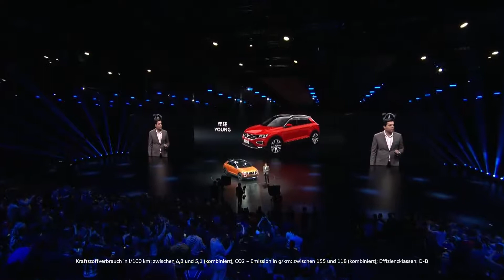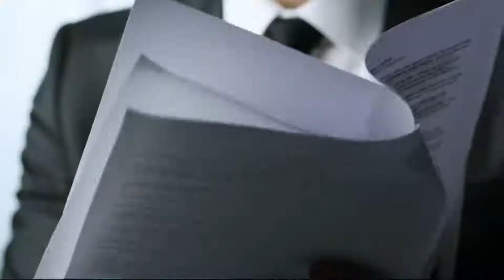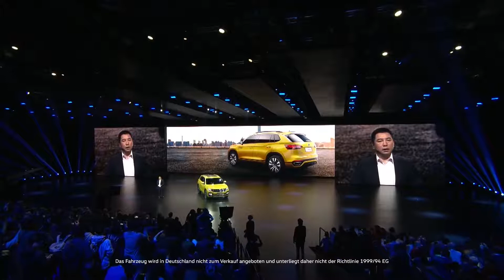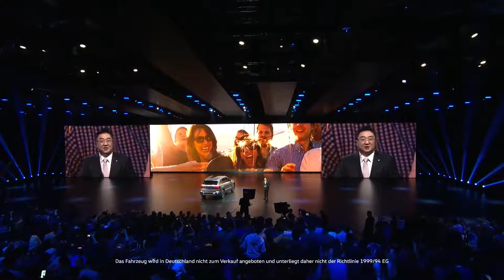vwsuvday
Volkswagen SUV Day rendezvény Pekingben, ahol bemutatkozott a nyújtott tengelytávolságú T-Roc, az Advanced Mid Size SUV és a Powerful Family SUV